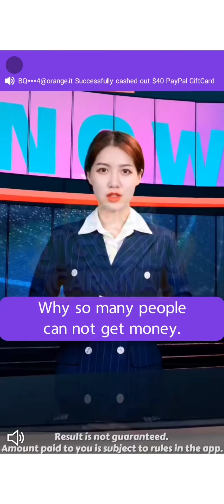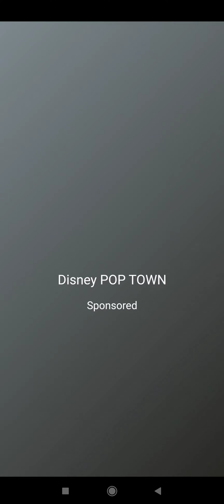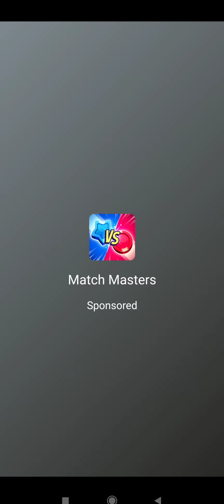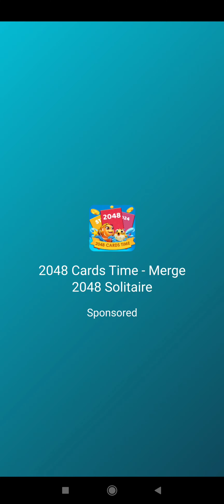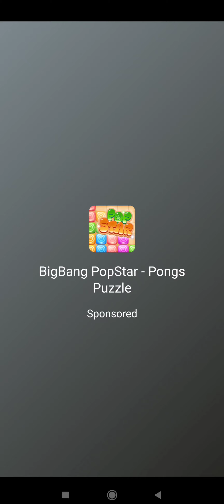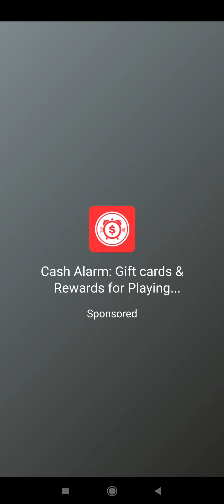Rainy Money Early Access Part 1, will this legit payout or is it a scam? 🤔